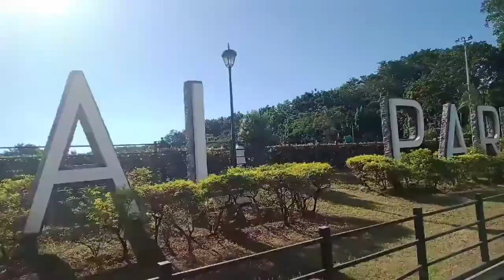Gaano katahimik ang luneta park In pandemic time |ranny arribe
Ang luneta sa panahon ng pandemya#rannyarribe